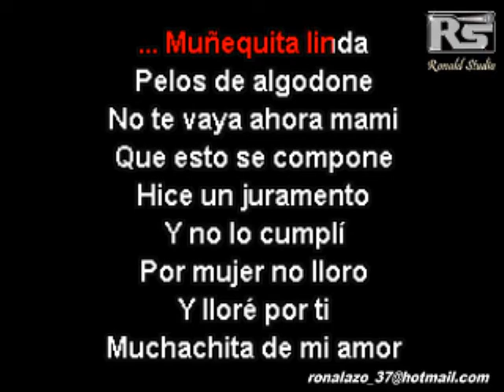Juan Magan Deorro MAKJ - Muñequita Linda ft YFN Lucci Karaoke Exclusivo